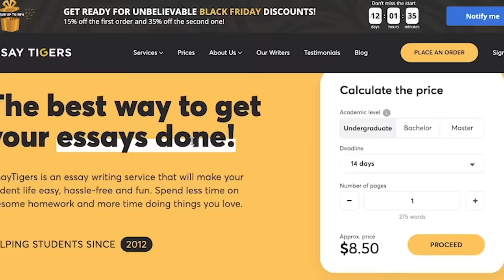WHY I DROPPED OUT OF COLLEGE AND HOW IT MADE ME LOSE THOUSANDS OF DOLLARS....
❝ heyy kmafia ❞